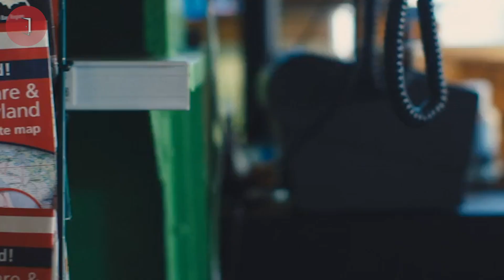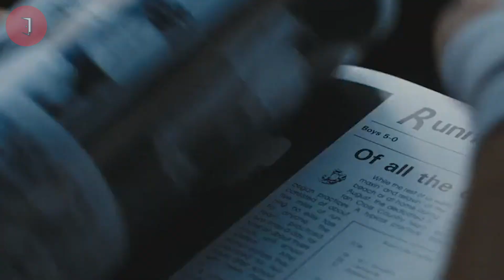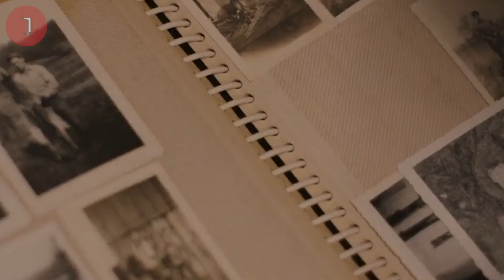Pria ini Hidupnya Dari Kecil Digunakan Untuk Balas Dendam!! - Alur cerita film Blue rain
Alur Cerita - Rekap Film
ALUR CERITA FILM BLUE RAIN